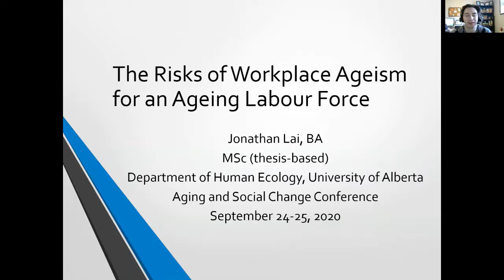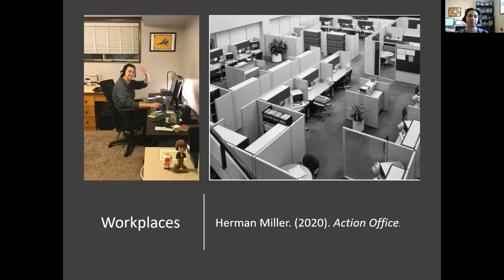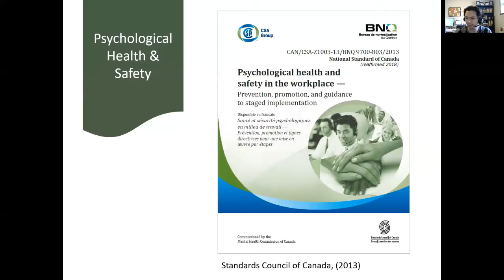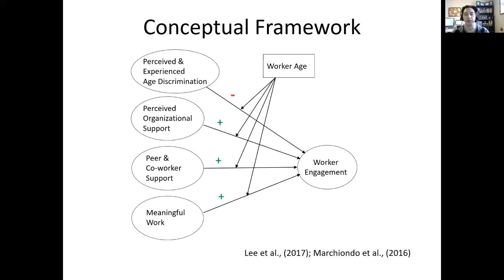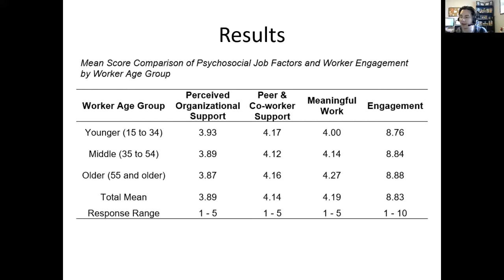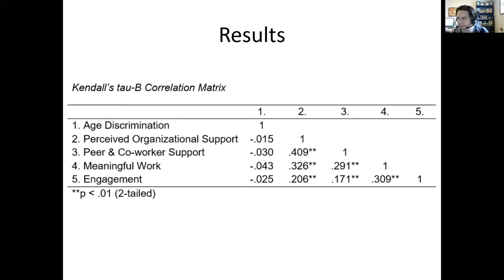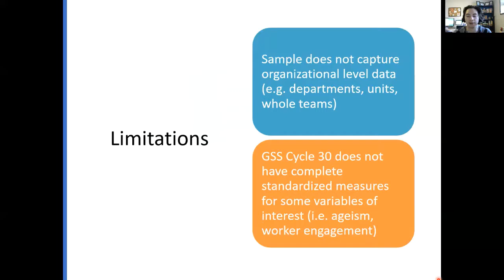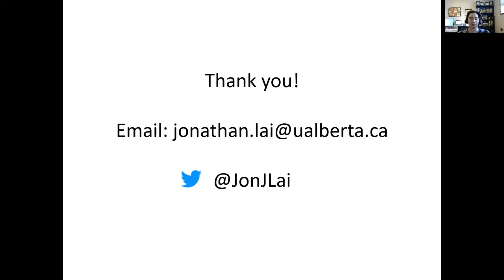J20 Presentation: Jonathan Lai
"The Risks of Workplace Ageism for an Ageing Labour Force"